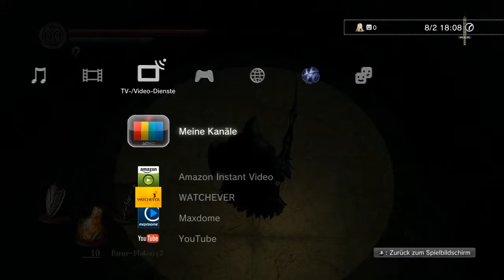DARK SOULS #085 - Finstersonne Wendelin - Let's Play Dark Souls - [Deutsch/German] HD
[Dark Souls]
Entwickler: From Software

Plattform  PlayStation 3, Xbox 360, PC

Genre: Rollenspiel